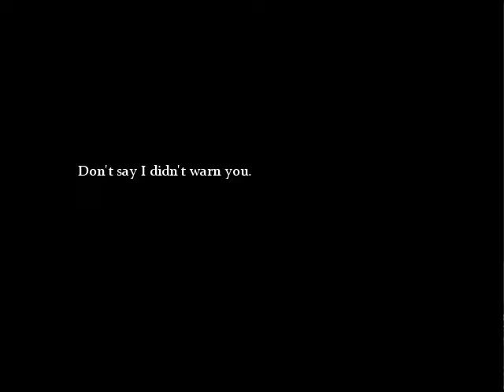(Mario) The Music Box -ARC- Part 9 [Insane Route Part 3] Exploring the other half of the Town